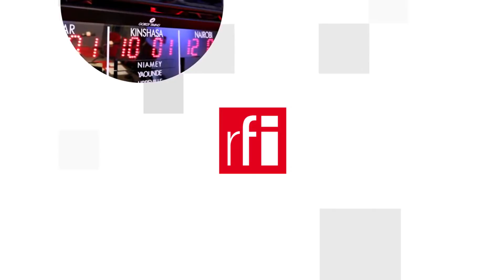Giscard d’Estaing, người thúc đẩy dự án Liên Âu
Ba điểm nổi bật của cựu tổng thống Pháp Giscard d’Estaing được Le Figaro nhấn mạnh là « người cánh trung, theo chủ thuyết tự do và người ủng hộ dự án xây dựng châu Âu ». Giscard d’Estaing đã dành một phần lớn cuộc đời cho dự án xây dựng một liên hiệp các quốc gia châu Âu, mà ông từng hình dung sẽ là người đứng đầu. Ngay từ năm 1966, Giscard d’Estaing đã công khai bày tỏ hy vọng : Cần sáng tạo ra châu Âu như một thực thể thống nhất, đây chính là nhiệm vụ của thế hệ chúng ta.